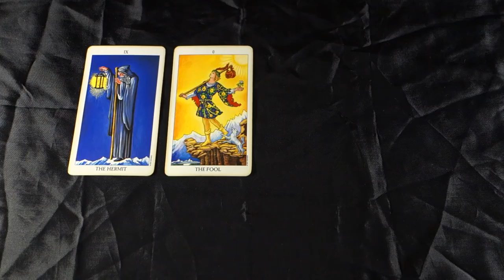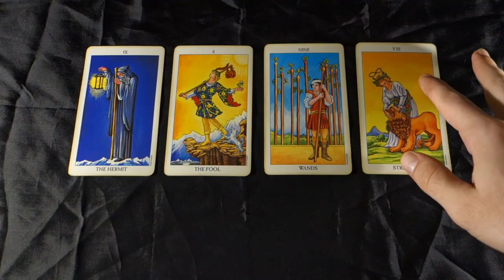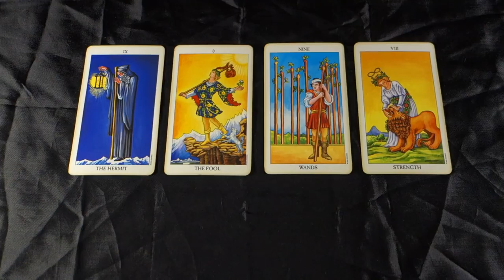CANCER! THE ULTIMATE TASTE TEST Cancer Weekly Tarot Reading May 21st - 27th 2018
CANCER! THE ULTIMATE TASTE TEST Cancer Weekly Tarot Reading May 21st - 27th 2018 for all Cancer Sun, Cancer moon and Cancer rising signs! For more about me, my services and specials check out my